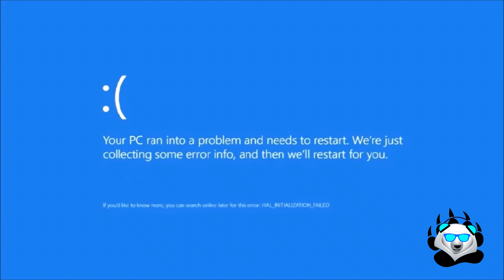Taking 1000 Explosive Bobble Heads and KILLING THE SCORCHED BEAST QUEEN!|| World record? Fallout 76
music

If you want to support me to make more videos click this